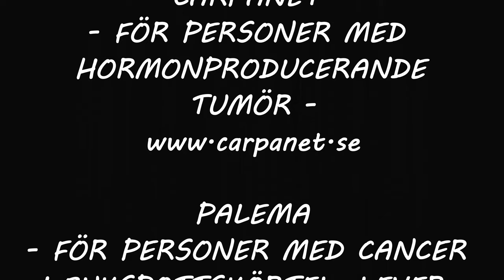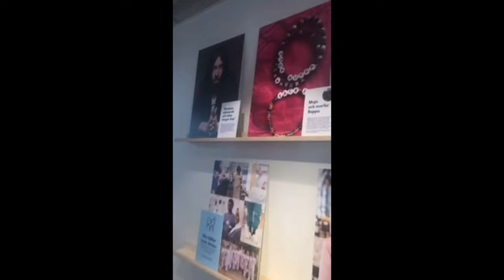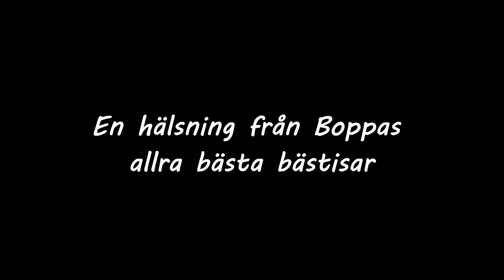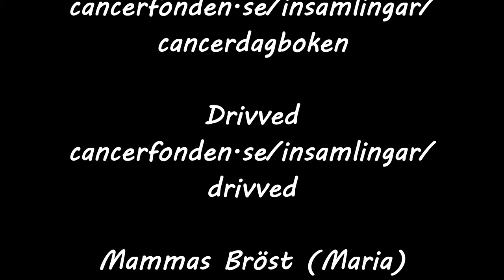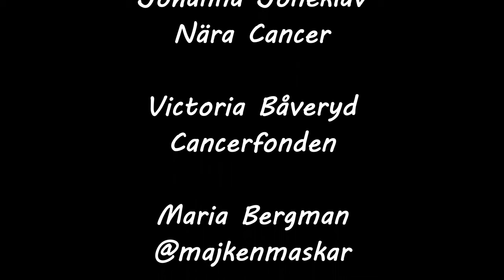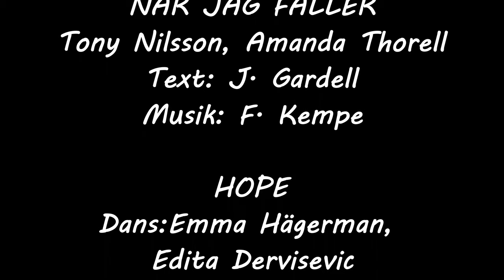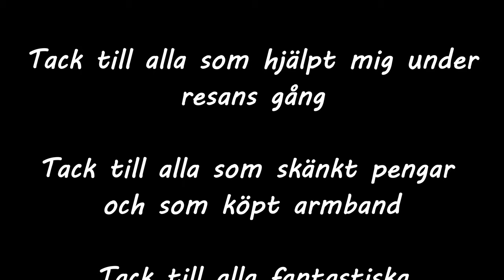TACK HURRA -tillsammans mot cancer- Filmen om Maja och Boppa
Här är den! Tack hurra -tillsammans mot cancer-

Stöd min insamling till cancerfonden. Titta på ett gäng härliga människor som dansar, sjunger och spelar för er.

Medverkande:
Josh Noyes & Takashio IIo
Åke Holt
Markus Watts
Lotta Jungward Gustafsson & Katten Gustaf
Emelie Björklund & Simon Lavasani
Charlize Merighi Band
Emma & Jan Holth
Nära cancer
Tony Nilsson & Amanda Thorell
Cancerfonden
Majken Maskar
Emma Hägerman & Edita Dervisevic
Bruno Andersen
Tilde Sahlin
Marcus & Hanna Bratt
Anders Nilsson
Kjell-Arne Ottosson
Sperto Event

Tänk även på insamlingarna "Älskar du livet", "Cancerdagboken", "Drivved" och "Mammas bröst"

TACK HURRA!

Min insamling: Cancerfonden.se/insamlingar/maja-och-boppa

Min hemsida där man
kan köpa boppabandet: tackhurra.se